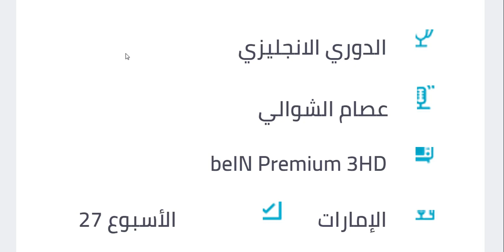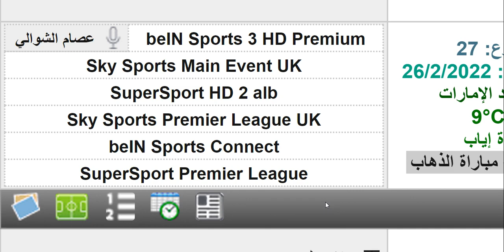موعد مباراة ارسنال و ليفربول القادمة والقنوات الناقلة والمعلق في الدوري الانجليزي الجولة 27 المؤجلة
موعد مباراة ليفربول القادمة 🔥 موعد مباراة ليفربول وارسنال القادمة في الدوري الانجليزي
موعد مباراة ارسنال اليوم
مباراة ليفربول القادمه
ماتش ليفربول اليوم
مباراة ارسنال القادمة
مباراة ارسنال اليوم
ماتش ارسنال وليفربول
ليفربول وارسنال اليوم
ليفربول وارسنال القادمة
مباراة ليفربول وأرسنال
ليفربول وارسنال
ليفربول وأرسنال
ليفربول اليوم ضد ارسنال
ليفربول وارسنال في الدوري الانجليزي
ليفربول وارسنال اليوم في الدوري الانجليزي
ليفربول ضد ارسنال
ليفربول امام ارسنال
ارسنال وليفربول
تشكيل ليفربول المتوقع امام ارسنال
التشكيل المتوقع لليفربول أمام ارسنال
تشكيل ليفربول امام ارسنال
تشكيل مباراة ليفربول امام ارسنال
تشكيل ليفربول ضد ارسنال
تشكيلة ليفربول امام ارسنال
تشكيل ارسنال أمام ليفربول
معلق مباراة ليفربول وارسنال
معلق ماتش ليفربول وارسنال
معلق مباراة ليفربول اليوم
معلق مباراة ليفربول القادمة
تشكيل ليفربول المتوقع
تشكيل ارسنال المتوقع
تشكيل مباراة ليفربول
تشكيل ماتش ليفربول
تشكيل ليفربول اليوم
مباراه ليفربول اليوم
مباراة ليفربول القادمة في الدوري الانجليزي
مباراة ليفربول اليوم في الدوري الانجليزي
مباراة ليفربول في الدوري الانجليزي
 مواعيد مباريات الدوري الانجليزي
جدول مباريات الدوري الانجليزي
مباريات الدوري الانجليزي
القنوات الناقله لمباراة ليفربول وارسنال
القناة الناقلة لمباراة ليفربول وارسنال
القنوات الناقلة لمباراة ليفربول
القناة الناقلة لمباراة ليفربول
مشاهدة مباراة ليفربول وارسنال
مشاهدة ماتش ليفربول وارسنال
مشاهدة مباراة ليفربول بث مباشر
مشاهدة مباراة ليفربول مباشر
موعد مباراة ليفربول وارسنال في ذهاب نصف كأس الرابطة الإنجليزية
مباراة ليفربول اليوم ، مباراة ليفربول وارسنال اليوم في ذهاب دور نصف نهائي كأس الرابطة الانجليزية بتوقيت جميع الدول العربية والقناة الناقله والمعلق والتشكيل ولا تنسي الدعم بلايك ثم الاشتراك في القناة وتفعيل الجرس وخليك ديما مع يوميات الكرة
موعد مباراة ليفربول وارسنال القادمة في الدوري الانجليزي والتوقيت والقنوات الناقلة والتعليق